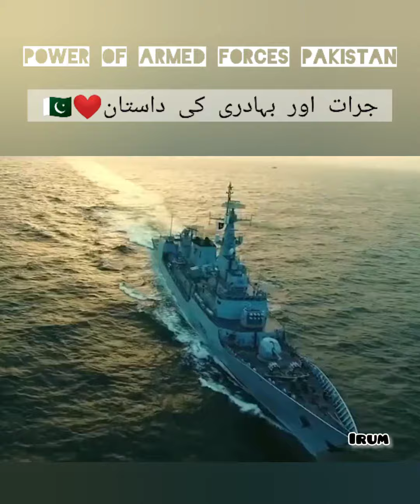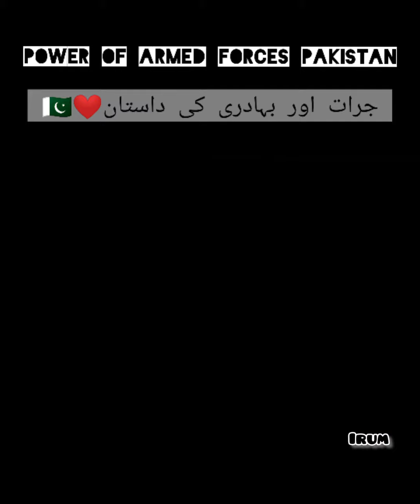Armed forces Pakistan